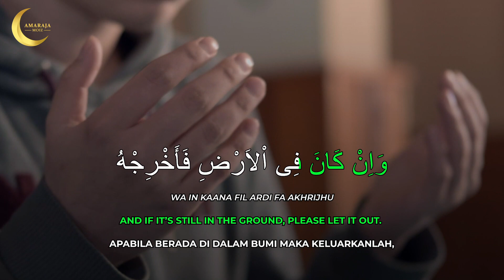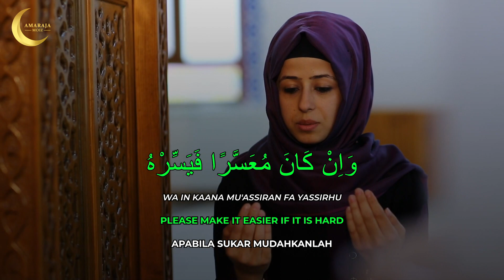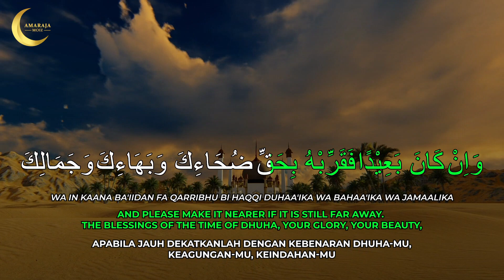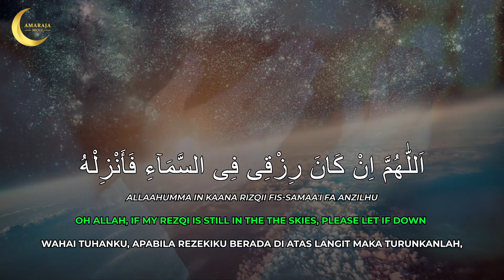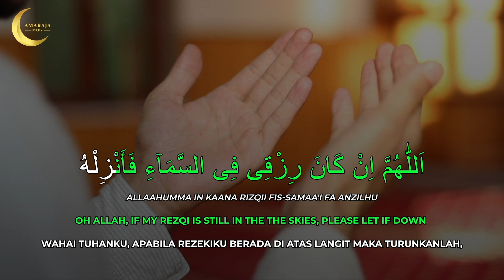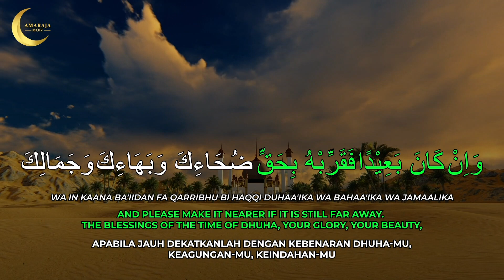Du'aa Dhuha - dua for rizq and sustenance - Repeat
"My beloved companion (the Prophet s.a.w) advised me to do three things: To fast three days every month, to offer the Dhuha prayer, and to offer the Witr prayer before sleeping." (Sahih Al-Bukhari)

The time of Dhuha begins after the sun fully rises which is about 20 mins after Syuruq (7:30 am) and until the Azan for Zuhur prayer. We can perform the 2-rakaat Dhuha prayer during this time.

اَللّهُمَّ اِنَّ الضُّحَاءَ ضُحَاءُكَ وَالْبَهَاءَ بَهَائُكَ وَالْجَمَالَ جَمَالُكَ وَالْقُوَّةَ قُوَّتُكَ وَالْقُدْرَةَ قُدْرَتُكَ وَالْعِصْمَةَ عِصْمَتُكَ اَللّهُمَّ اِنْ كَانَ رِزْقِى فِى السَّمَاءِ فَاَنْزِلْهُ وَاِنْ كَانَ فِى الْلأَرْضِ فَأَخْرِجْهُ وَاِنْ كَانَ بَعِيْدًا فَقَرِّبْهُ وَاِنْ كَانَ مُعَسِّرًا فَيَسِّرْهُ وَاِنْ كَانَ حَرَامًا فَطَهِّرْهُ بِحَقِّ ضُحَائِكَ وَبَهَائِكَ وَجَمَالِكَ وَقُوَّتِكَ وَقُدْرَتِكَ. اللهُمَّ اَتِنِى مَا اَتَيْتَ عِبَادَكَ الصَّالِحِيْنَ

Allahumma innad-dhuha-a dhuha-uka, wal-baha-a baha-uka, wal-jamala jamaluka, wal-quwwata quwwatuk, wal-qudrata qudratuk, wal-’ismata ‘ismatuk.

Allahumma in kana rizqi fis-sama-i fa-anzilhu wa-in kana fil-ardhi fa-akhrijhu, wa-in kana ba’eedan faqarribhu, wa-in kana mu’assiran fa yassirhu, wa-in kana haroman fa-tahhirhu, bihaqqi dhuha-ika wa-baha-ika wa jamalika wa quwwatika wa qudratika. Allahumma atini ma ataita ‘ibadakas-soliheen

O Allah! The brightness of the morning (Dhuha) is Your Brightness, and the radiance is Your Radiance, and the beauty is Your Beauty, and the might is Your Might, and the power is Your Power, and the protection is Your Protection.

O Allah. If my sustenance is in the Heaven, then send it down to me, and if it is in the earth, then extract it for me, and if it is far away, then bring it closer to me, and if it is filled with challenges, then ease it for me, and if it (the means) is forbidden, then purify it for me. By Your Brightness, Radiance, Beauty, Might and Power, O Allah, grant me of what You granted Your righteous servants.